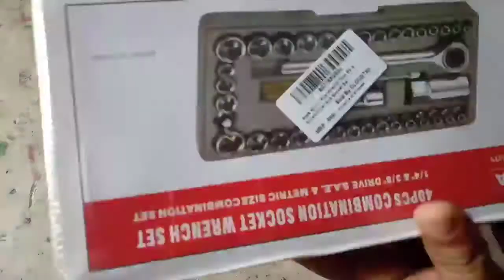Aiwa 40 piece tool kit bike cycle car tool kit